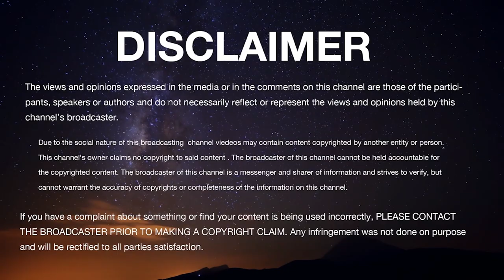BHAGAVAD GITA Series CHAPTER 17 Sri Sri Raghuvarendra Tirtharu Peethadhipati Bhimanakatte Mutt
Bhaktisudha presents to you a series of lectures by Madhwa Yatis to tell the true message of Lord Sri Krishna.In this chapter, Krishna describes the three types of faith corresponding to the three modes of the material nature. Lord Krishna further reveals that it is the nature of faith that determines the quality of life and the character of living entities. Pujya Sri Sri Raghuvarendra Tirtharu Peethadhipati Bhimanakatte Mutt  explains in this episode.